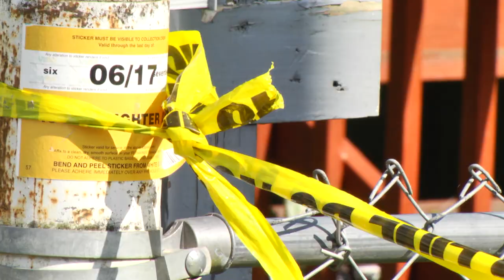Mingo Co. investigation